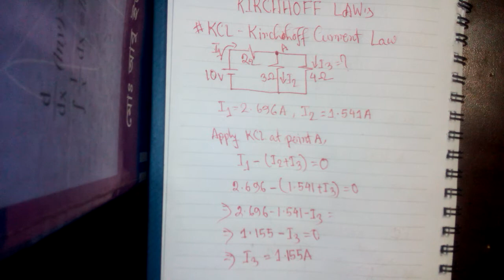Krichhoff Current Law(KCL) in Bangla Example-01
department of Computer Science and Engineering (CSE) at Bangladesh University of Engineering and Technology (BUET)
Department of Computer Science and Engineering (CSE) at Khulna University of Engineering & Technology ( KUET)
Chittagong University of Engineering & Technology
Dhaka University of Engineering & Technology
Rajshahi University of Engineering & Technology
Sheikh Fazilatunnesa Mujib University of Science & Technology Department of Computer Science and Engineering (CSE), Department of EEE, Department of ECE at
BRAC University (BRACU)Department of Computer Science and Engineering (CSE), Department of EEE, Department of ECE at
 Independent University Bangladesh (IUB)Department of Computer Science and Engineering (CSE), Department of EEE, Department of ECE at
Department of Computer Science and Engineering (CSE), Department of EEE, Department of ECE at
American International University-Bangladesh (AIUB) Department of Computer Science and Engineering (CSE), Department of EEE, Department of ECE at
North South University (NSU) Department of Computer Science and Engineering (CSE), Department of EEE, Department of ECE at
United International University (UIU)
Green University of Bangladesh Department of Computer Science and Engineering (CSE), Department of EEE, Department of ECE at
University of Asia Pacific (UAP)Department of Computer Science and Engineering (CSE), Department of EEE, Department of ECE at
University of Liberal Arts Bangladesh. Department of Computer Science and Engineering (CSE), Department of EEE, Department of ECE at
Stamford University Bangladesh Department of Computer Science and Engineering (CSE), Department of EEE, D
Southeast University
 International University of Business Agriculture and Technology-IUBAT
International Islamic University Chittagong